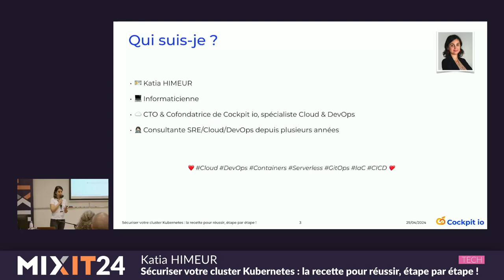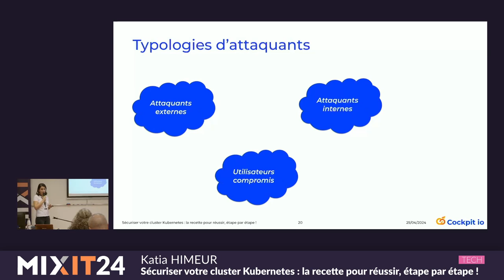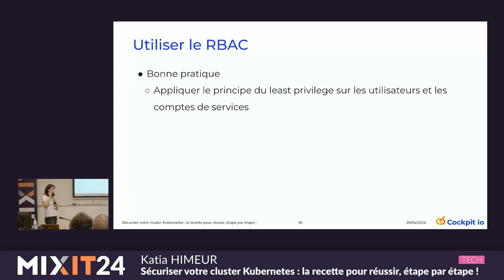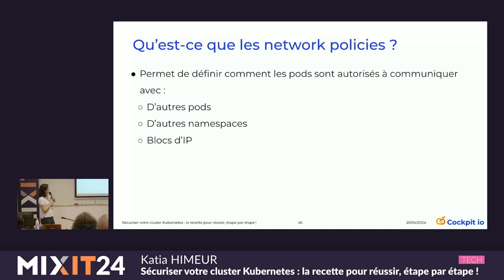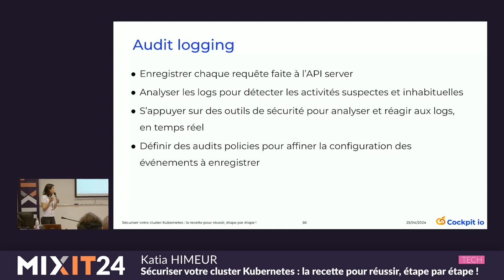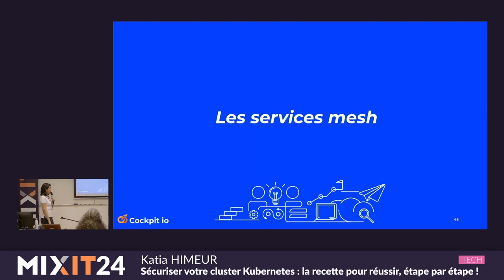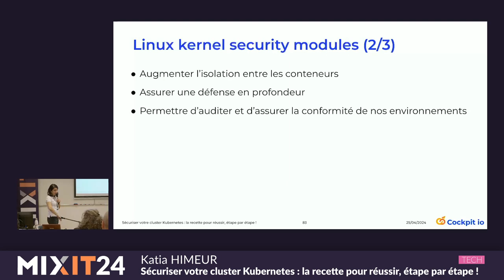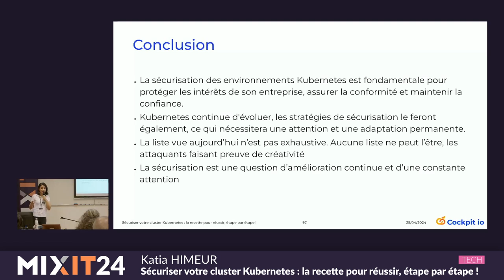Sécuriser votre cluster Kubernetes : la recette pour réussir (Katia Himeur)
Aujourd'hui, après plusieurs années d'existence, une communauté extrêmement active et un écosystème ultra dynamique, Kubernetes s'est imposé comme le standard de facto dans le domaine de l'orchestration de conteneurs. Grâce aux nombreuses offres managées, il n'a jamais été aussi facile et à la portée de tout type de profil, de disposer d'un cluster Kubernetes prêt à l'emploi.

Cependant, cette simplicité à en disposer fait que le sujet de la sécurité dans Kubernetes est laissé souvent à plus tard, voire négligé. Exposant ainsi les entreprises à des risques importants.

Durant ce talk, je vous montrerai, étape par étape, comment sécuriser votre cluster Kubernetes pour gagner en sérénité et en fiabilité.

CTO et cofondatrice de Cockpit io, cabinet de conseil spécialisé dans le Cloud & le DevOps, j’accompagne les organisations et les équipes clientes dans leur adoption de la culture DevOps. J’interviens également dans les phases de mise en place et d’optimisation d’infrastructures et d’architectures Cloud et de workflows de CI/CD.

Développeuse backend depuis toujours, avec une forte composante ops, c’est naturellement que je me suis spécialisée dans le DevOps et le Cloud. J’ai notamment participé dans le développement de deux plateformes cloud : Container as a Service et Kubernetes as a Service.

Mes sujets de prédilection : le Cloud, le DevOps, le GitOps, le CI/CD, la conteneurisation, le serverless et l'infrastructure as code.